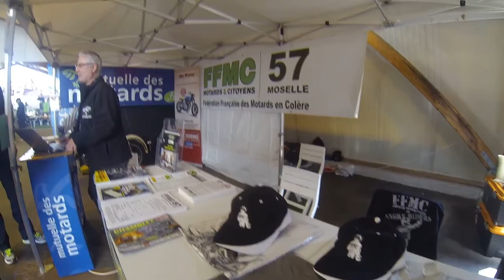25ème anniversaire du Salon du 2 roue Cow Riders à Saint-Avold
25ème anniversaire du Salon du 2 roue Cow Riders à Saint-Avold
Musique extrait de Laura Cox Band - Take Me Back Home (Live)